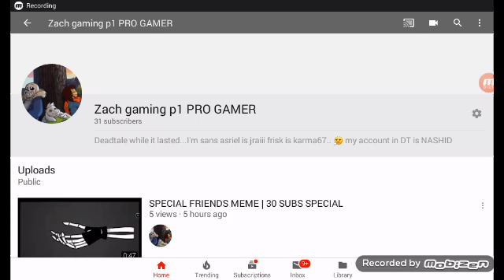IS THERE A FAKE SLIME GOD IN CUBIC CASTLES / 50 SUBS = SPECIAL